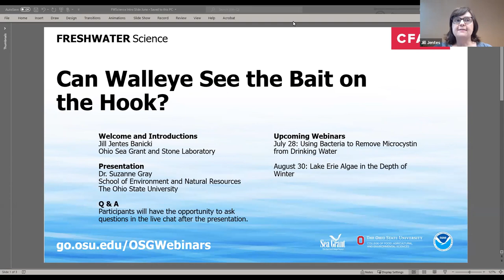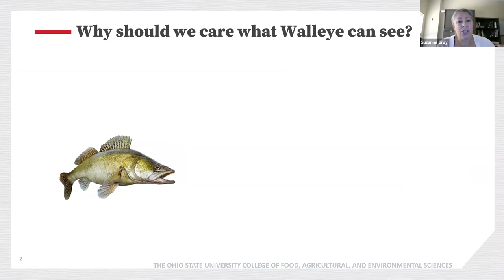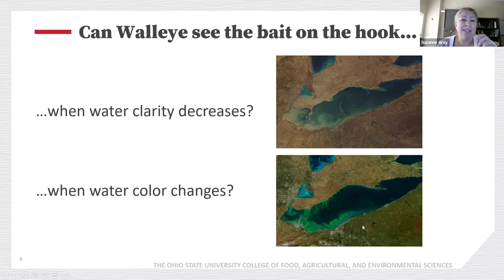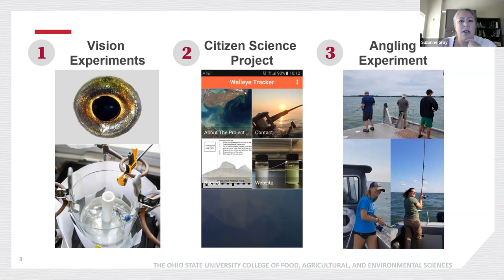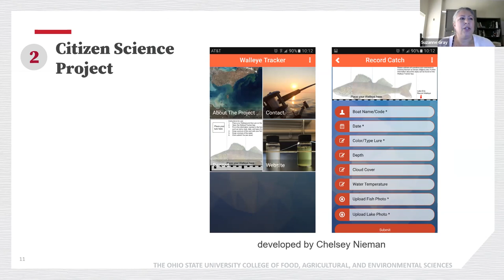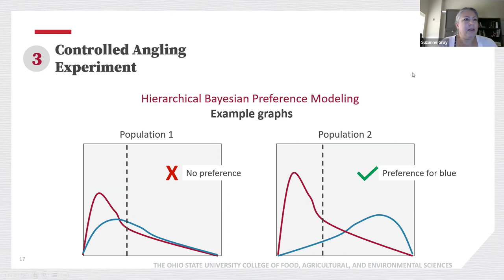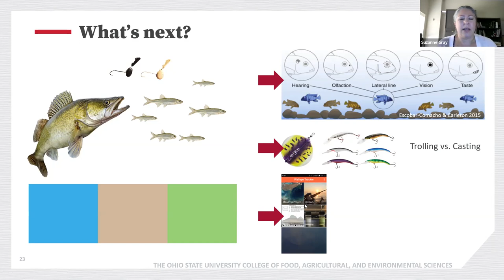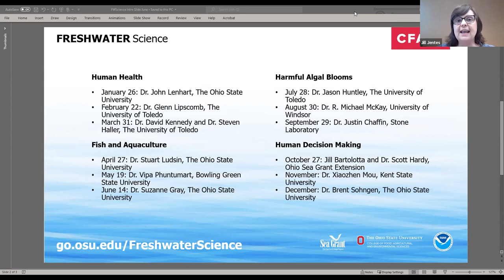Freshwater Science: Can Walleye See the Bait on the Hook?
Walleye fishing in Ohio significantly contributes to the state’s $1.9 billion sportfishing industry, but the fish are experiencing significant changes to their environment due to harmful algal blooms. For these visual hunters, those changes affect finding food and mates, and anglers who fish for walleye may have to change their approach to selecting lures.

Dr. Suzanne Gray at The Ohio State University is linking walleye vision, murky waters from harmful algal blooms and lure colors to determine the impacts algal blooms can have on visual hunters like walleye and on the success of Lake Erie’s sportfishing industry.